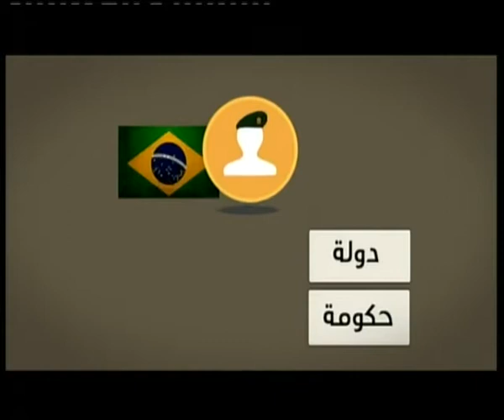حكومة_نص_الليل | صلاحيات الرئيس المصري مقارنة بنظيره في أي بلد تاني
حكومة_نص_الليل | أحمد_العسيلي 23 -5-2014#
ضيف الحلقة
د. بشير عبدالفتاح ـ رئيس تحرير مجلة الديمقراطية